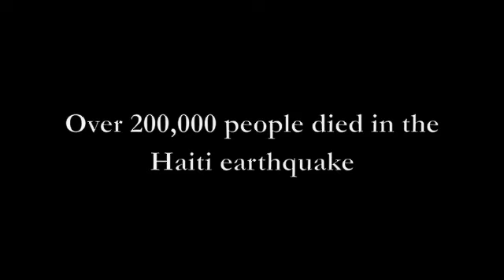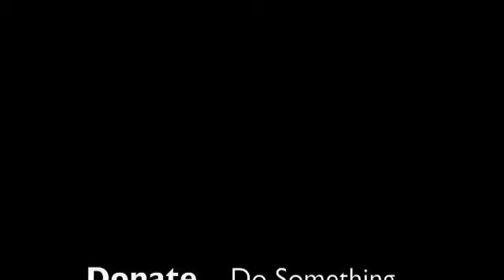Haitian Redemption Song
Haiti Redemption Song  is dedicated to the victims in Haiti. The Haitian people still need our help.. Now they're facing a Cholera epidimic.